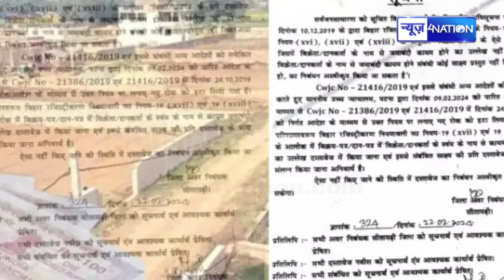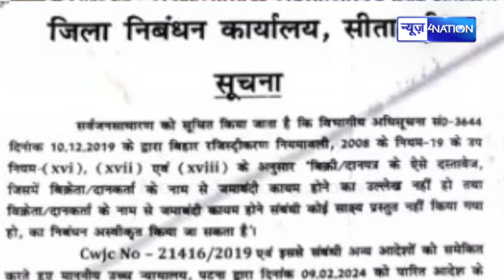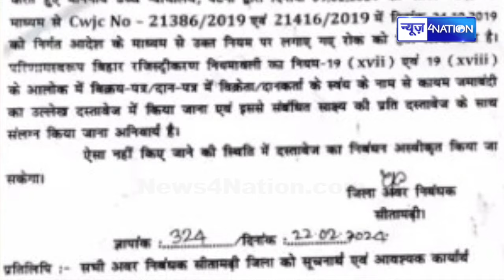Patna High Court का बड़ा फैसला, बाप-दादा की जमीन बेचने को लेकर बड़ा आदेश | Bihar News | News4Nation